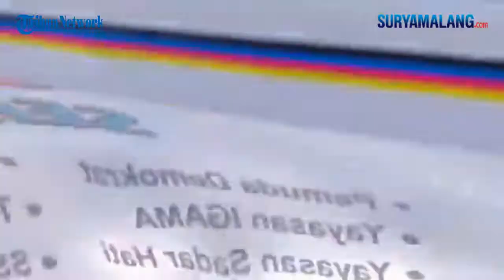Orasi Aksi demo Hari Aids di Balaikota Malang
Reporter  SURYAMALANG.COM - Editing Video : Akhmad Yusuf
MALANG - SURYAMALANG.COM
Orasi Aksi demo Hari Aids di Balaikota Malang, Kamis (1/12)